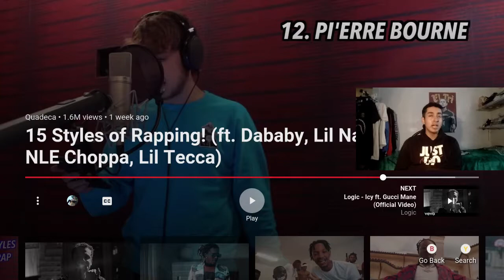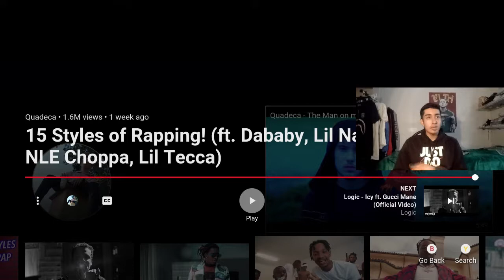QUADECA CAN RAP LIKE ANYONE!!! / REACTION TO QUADECA-15 STYLES OF RAPPING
This my reaction to the song '15 styles of rapping' by the artist 'Quadeca', providing my own opinions, breaking down the song and my very own reactions. ENJOY :)

SNAP: moises.h99